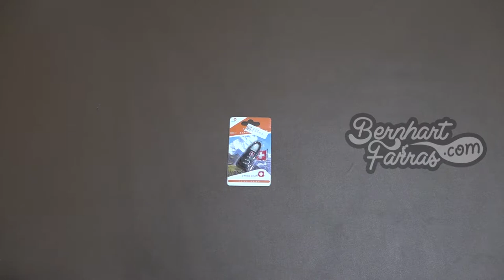Unboxing Gembok Koper atau Lock Luggage Swiss Gear | Membuka Kotak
Unboxing Gembok Koper atau Lock Luggage Swiss Gear

Swiss Password Code Lock Kunci Koper Kombinasi Angka Travel Bag hadir dengan sistem pengunci kombinasi angka di mana gembok hanya dapat terbuka jika angka yang dimasukkan benar. Dapat menjadi pilihan kamu untuk mengamankan tas dan perlengkapan dengan mode numberic.

00:00 Opening
00:23 Membuka isi kotak
00:37 Gembok Koper atau Lock Luggage Swiss Gear
01:05 Closing

13/10/2019